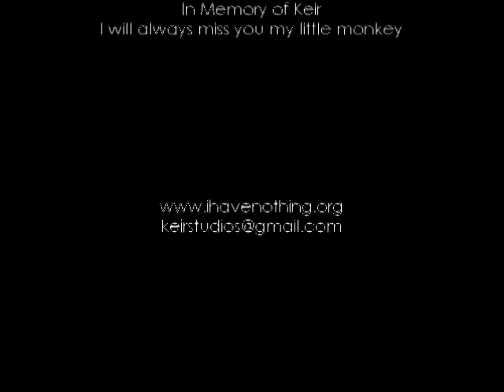Lore's Lectures - Episode 13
This week Loreandlaw has NOTHING. So, sit back, relax, and listen to some Tunes from Patient Zero. Some of his songs can be found